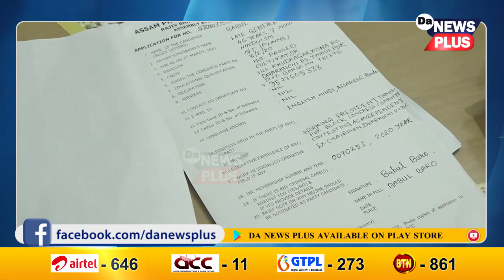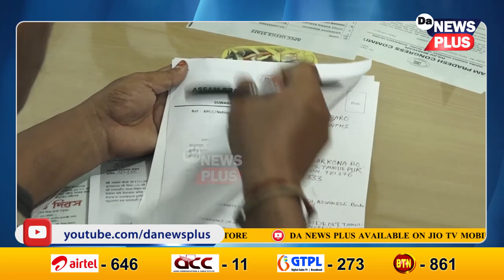উপ-নিৰ্বাচনত অকলেই যুঁজিব কংগ্ৰেছে, ৰাজীৱ ভৱনত ভাবী প্ৰাৰ্থীৰ ভিৰ